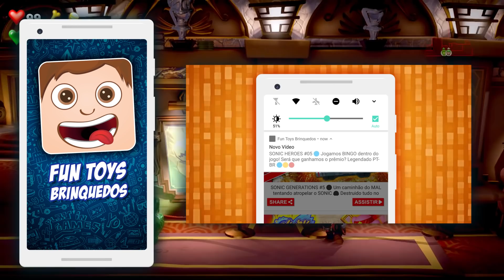Luigi's Mansion 3 #6 - SALVAMOS NOSSO PRIMEIRO AMIGO!!! E um maestro LOUCO tentando nos matar 😱😱😱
Continuamos nossa caça aos fantasmas e conseguimos encontrar nosso primeiro amigo aprisionado! Além disso um NOVO BOSS vem nos atacar! Além disso, completos o 4º andar! Acompanhe nosso amigo Luigi desvendando todos os mistériso deste Hotel SINÍSTRO e como ele vai conseguir libertar os amigos e sair com todos desta armadilha!

Você gostou do Luigi's Mansion 3 ? Quer ver mais deste jogo? Então Comente aí em baixo!

🔵 Compre BONECOS de Mario, Luigi e sua turma

🔴 Compre JOGOS do Mario, Luigi e sua turma Console e PC

🌕 Compre JOGOS para celular do Mario, Luigi e sua turma

Luigi's Mansion 3 #6 - We save our first friend! And new BOSS!